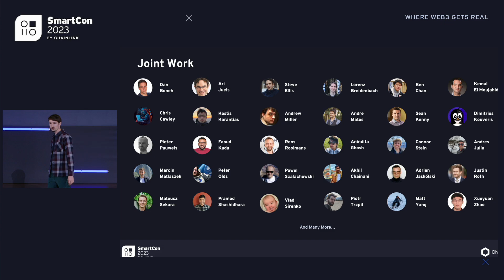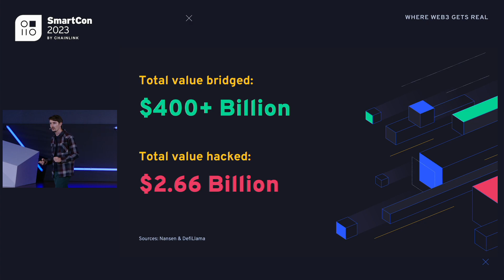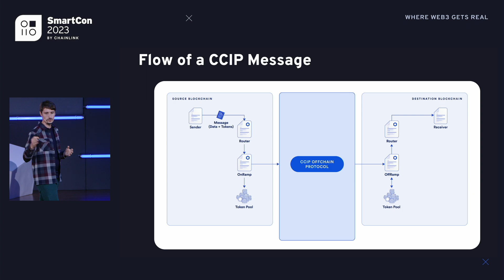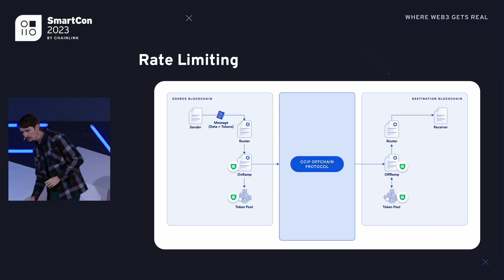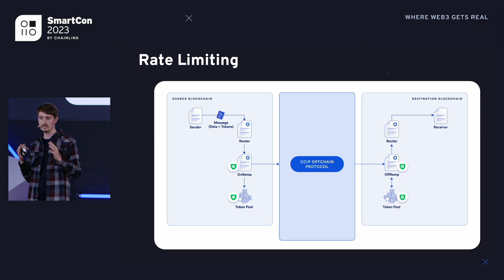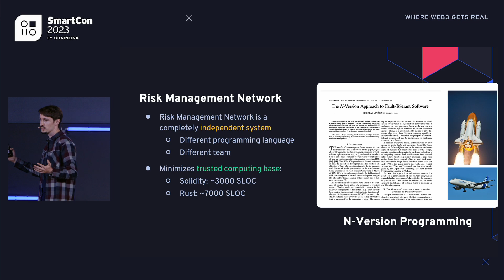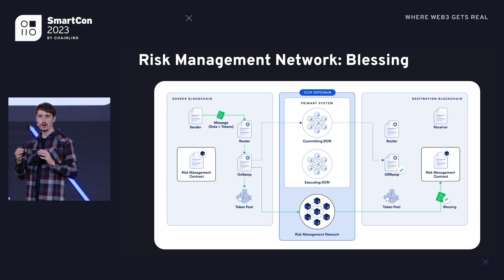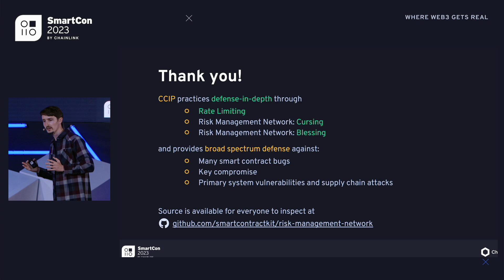CCIP Defense-in-Depth and the Risk Management Network | Lorenz Breidenbach at SmartCon 2023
Lorenz Breidenbach, Head of R&D at Chainlink Labs, provides a deep dive into the security model of CCIP, including a detailed walkthrough of the Risk Management Network—a separate, independent network that continually monitors and validates the behavior of the primary CCIP network.